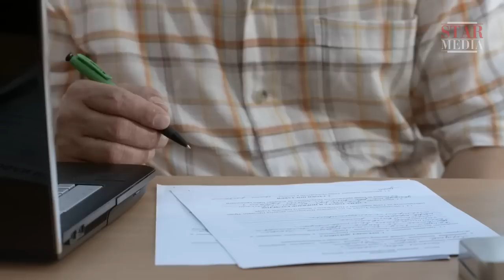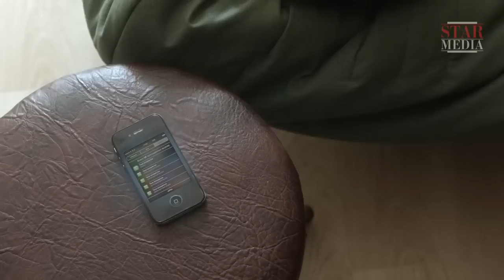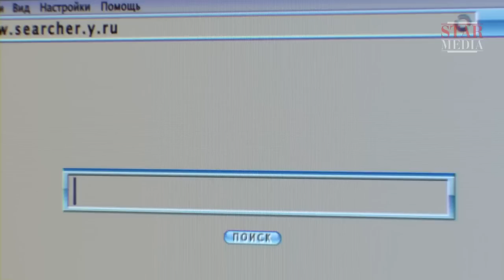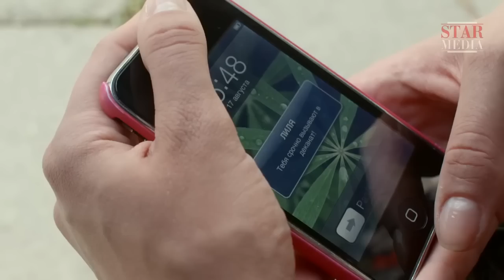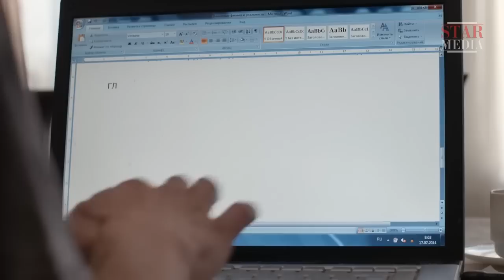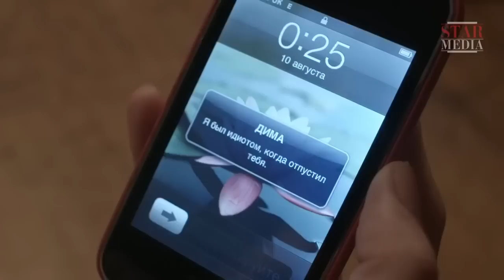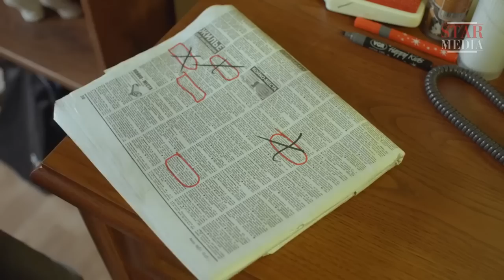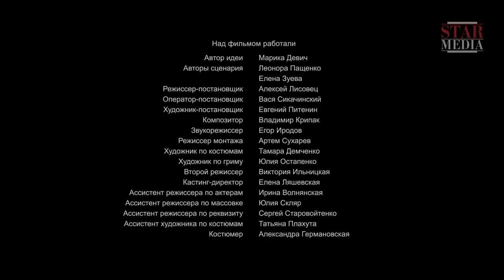FILM! TAKES REVENGE ON THE SURGEON'S DAUGHTER! It Will Return! Russian movie with English subtitles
Should a tragic accident or an innocent mistake be severely punished? And if so, on what criteria should guilt be judged and indeed, who should administer the punishment?
Natasha Korsunova is a young, beautiful and smart woman full of love, understanding and respect. Her father is a respected doctor, who has delivered many babies into this world. One day, however, he fails to save a mother and her baby during childbirth, and mad with grief, husband and father Aleksandr Maltev blames Natasha’s father for their deaths.